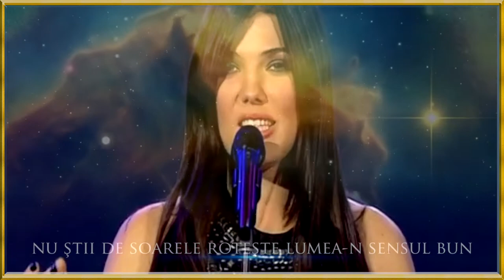Paula Seling & Cristi Minculescu - Lumi Paralele - 2012